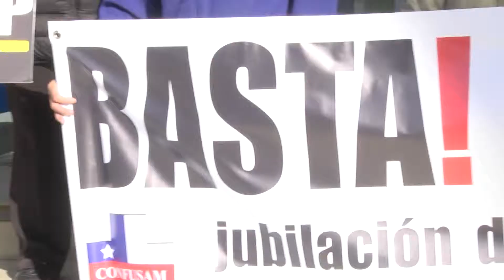NO MAS AFP